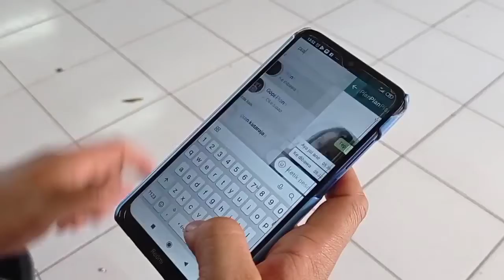TEMANKU LUPA DIRI SEJAK PUNYA KEKASIH, dia pergi Gak NONGKRONG LAGI,part 1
cuman cerita  pendek karangan anak cafe yang lagi iseng di tempat kerja, cerita ini cuman karangan ya, semoga terhibur semangat selamat menonton